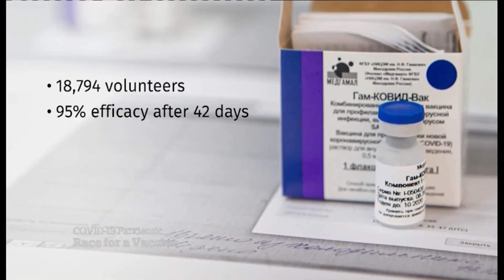Ljubinka Milincic komentarise Ruske vakcine protiv C-19 - DJS - (TV Happy 15.12.2020)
Gost: Ljubinka Milinčić - Glavna urednica Srpske redakcije "Sputnjika"